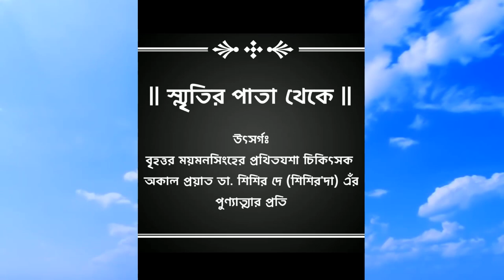বৈশাখীর মর্তে আগমন । Baishakhir morte agomon । ডা. শিশির দে । সুব্রত ব্রহ্ম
বৈশাখীর মর্তে আগমন । Boishakhir morte agomon । ডা. শিশির দে । সুব্রত ব্রহ্ম

২০১০ সালের জুন অথবা জুলাই মাস সম্ভবত। বৃহত্তর ময়মনসিংহের প্রখ্যাত গাইনোকোলজিস্ট ডা. শিশির দে এঁর হাত দিয়ে কিছুক্ষণের মধ্যেই একটি নবজাতকের আবির্ভাব হতে চলেছে। তাঁর সাথে সহযোগিতা করবেন ডা. সালমা আহমেদ এবং একজন এনেস্থিসিয়া এক্সপার্ট। অপারেশন থিয়েটারের ভিতরে সব রকম প্রস্তুতি নেওয়া শেষ হয়েছে। ডা. শিশির অপারেশন থিয়েটারে ঢুকতে যাচ্ছেন ঠিক এমন সময়ে আমি তাঁকে বললাম, "দাদা, আমার অনেক দিনের ইচ্ছা এরকম একটা holy moment shoot করবো। আমি কি অনুমতি পাবো?" তিনি চিরচেনা হাসি হেসে একটা এপ্রণ সেট দেখিয়ে বললেন- "এটা পরে ভিতরে চলে আস"। তারপরে যা হলো তা এক ইতিহাস। আজ থেকে এক যুগ আগে ডা. শিশির দে এঁর হাত দিয়ে আমার বড় মামার নাতনি বৈশাখীর এই ধরণীতে আবির্ভাব হয়েছিলো।

শুধু বৈশাখীই নয়, ১৯৯৮ সালে আমার সর্ব কনিষ্ঠ ভাইয়ের আবির্ভাবও হয়েছিল তাঁরই হাতে। তাঁর নিরহংকার ব্যক্তিত্ব, মানুষের সাথে মেশার ক্ষমতা এবং পেশাদারী দক্ষতার কারণে অল্পদিনেই বৃহত্তর ময়মনসিংহে ব্যাপক জনপ্রিয়তালাভ করেছিলেন। প্রত্যেকের মনে আলাদা আলাদাভাবে জায়গা করে নিয়েছিলেন।
তারপর হটাৎ কি করে কী হয়ে গেল। বড় অসময়ে ডা. শিশির, আমাদের প্রিয় শিশির দা না ফেরার দেশে চলে গেলেন। রেখে গেলেন এক অভাবনীয় স্মৃতি। প্রায় এক যুগ পরে একটি পুরনো DVD collection থেকে এই ফুটেজটি উদ্ধার করতে সমর্থ হয়েছি। ডা. শিশির দে এঁর পরিবার বা উত্তরসুরীরা হয়তো জানেনই না এই ভিডিও চিত্রটির কথা। কিন্তু যে মুহূর্তে জানতে পারবেন, তারা নিশ্চয়ই এই মানুষটির কথা ভেবে আরেকবার গর্বিত হবেন। স্মৃতিকাতর হবেন।
প্রিয় শিশির দা'র পূণ্য স্মৃতিতে এই প্রয়াস একটি বিশেষ শ্রদ্ধার্ঘ্য হয়ে রইলো 💐💐🙏🙏
Device: LG KP500
Cinematography: Subrata Brahma
HD conversion & colour: Late Mamun Ahmed Komol (কমল ভাই)
Edit, re-edit and grading: Subrata Brahma
Location: Mymensingh
Year: 2010

#:Note: এই ভিডিওতে দৃশ্যমান প্রেক্ষাপট কারো কারো কাছে অতি সংবেদনশীলতার কারণ হতে পারে। তাদের পক্ষে এড়িয়ে যাওয়াই উত্তম।